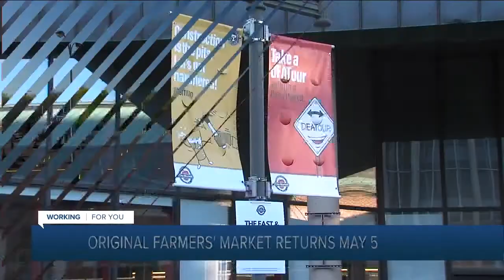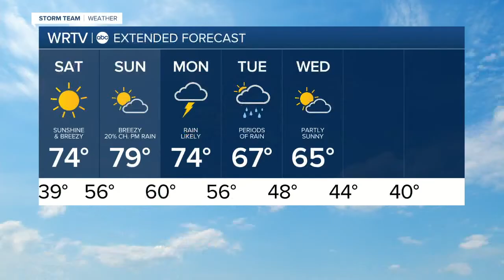RTV6 Latest Headlines | May 1, 12am